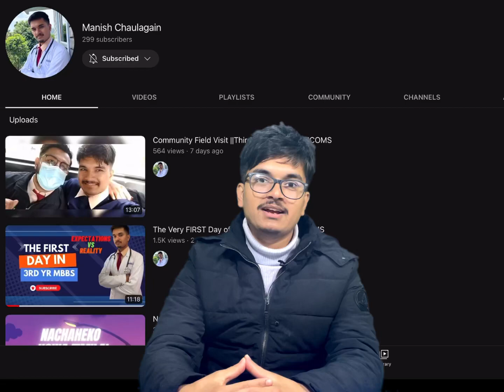How to Study Human System to Score 18 Out of 18😱😳/ Best Tips to Study ZOOLOGY Modules🔥🥳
Watch Below Video for Demo :-

For Registration
Make 5999 RRR3.0

Nic Asia
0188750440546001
Nabin Bhandari
Boudha
Esewa Send money (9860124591 ) NOT TOPUP

For any Issue in Payment  and Class .
Note :- Keep  your NAME in Remarks